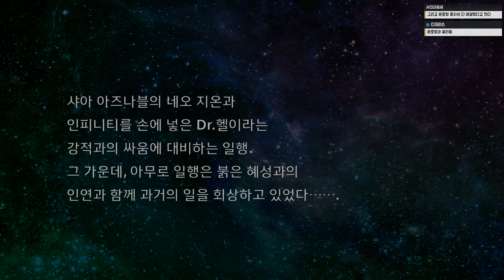슈퍼로봇대전 T 한글판 #43 (2019.03.29방송분) - 다시 시작되는 슈퍼로봇축제!